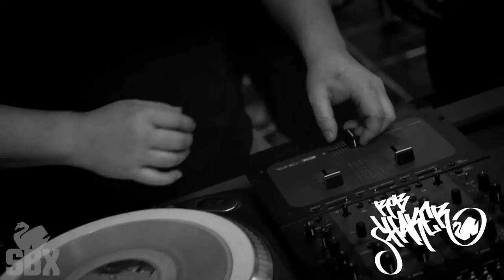SYLLABUS 3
MC's Dazastah, Bitter Belief, Optamus, Emjay and Mortar

Produced by Dazastah

Cuts Rob Shaker

Mixed and mastered at Shake Down Studio